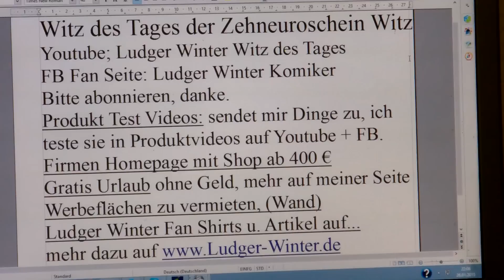302 Ludger Winter Witz des Tages der Zehneuroschein Witz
302 Ludger Winter Witz des Tages der Zehneuroschein Witz
1. Witz des Tags. Jeden Tag ein neuer Witz
1.b. Ludger Winter Witz des Tages Fan Artikel
2  Gratis Urlaub für jedermann. Tipps wie sie gratis Urlauben können.
3. Stadt und Sparen
4 Spendenaufruf
5 FB Wunsch Liste für jeden. Damit Freunde einen Beschenken können.
6. Gratis Mathe Nachhilfe in Internet.

1. Ludger Winter Witz des Tages Jeden Tag neu der Witz des Tages

78 Ludger Winter Witz des Tages der Wein Witz

1.b. Ludger Winter Witz des Tages Fan Artikel

2 Tipps wie man Gratis Urlaub in der ganzen Welt machen kann.

3. Stadt und Sparen Meine Seite weil die ganze Welt pleite ist außer ein paar Städte.

4. Mein Spendenaufruf. Wenn Ihre ein Haus eine Firma oder was anderes zu vererben habt. Dann vererbt es mir Ludger Winter. Damit ich damit gutes für die Menschheit tun kann.

So habe ich auch gerade eine Ebola Kanal eingerichtet wo schon über 50 Videos über Ebola berichtet, und heute auch eine Impfung vorgestellt wurde , die in fast keine Nachrichten vorgestellt wurde.

Ludger Winter
Betreff: Spenden
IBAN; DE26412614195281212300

5. FB Wunsch Liste für jeden. Damit Freunde einen Beschenken können. Eine Wunschliste sollte jeder auf seiner Internetseite oder FB Seite Oder Google + Seite haben.

6. Gratis Mathe Nachhilfe in Internet.